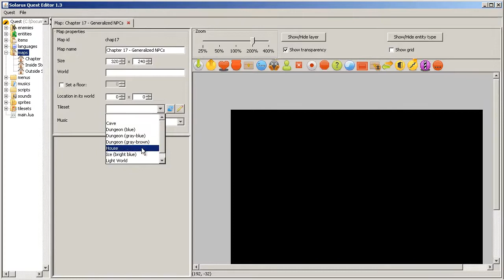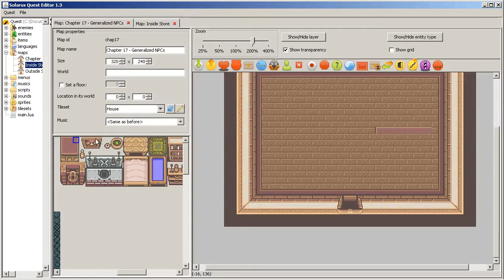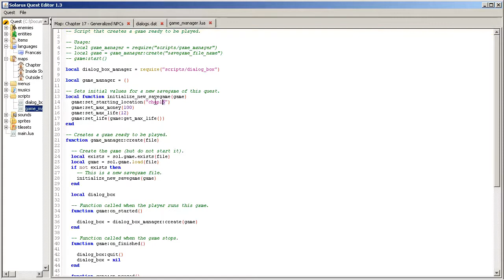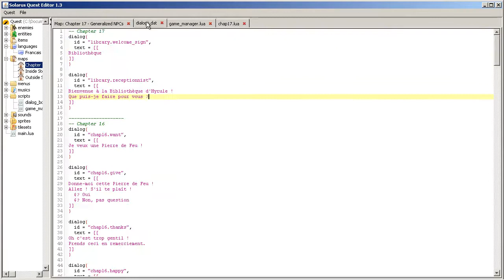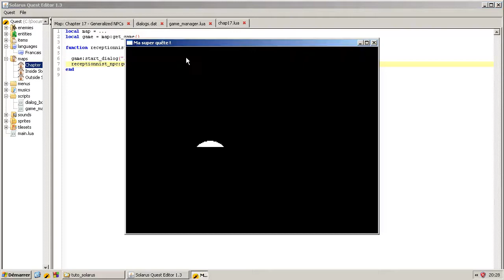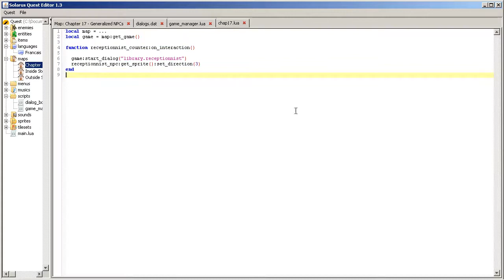Tutoriel : Créez votre jeu avec Solarus 1.3 - E17 : Les PNJ généralisés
Exemples d'utilisation des personnages non joueurs généralisés, et leurs différences avec les personnages non joueurs humains habituels.